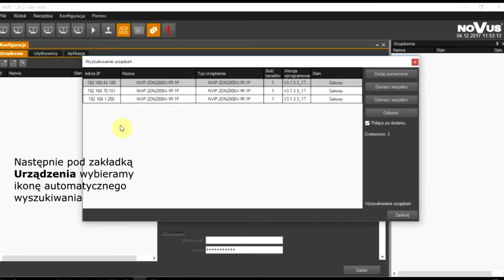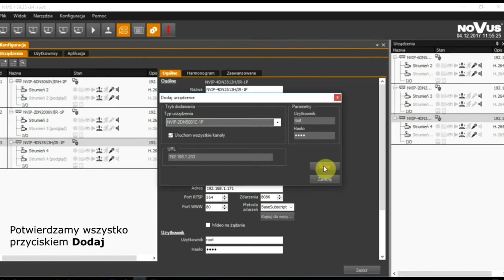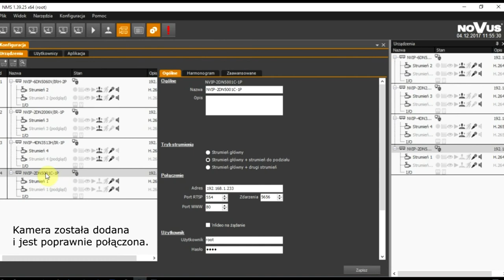NMS Tutorial - Dodawanie urządzeń